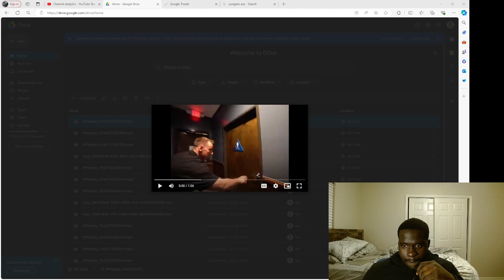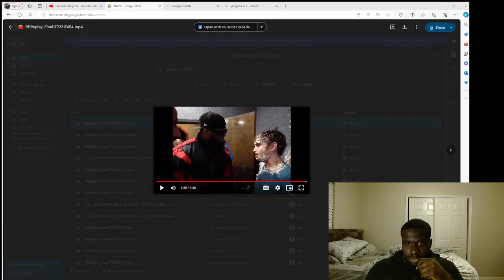Vitalyzd TV & Rapper The Game Humiliate child predator on stream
Vitalyzd TV & Rapper The Game Humiliate child predator on stream, not sure if this is the best solution to the problem.